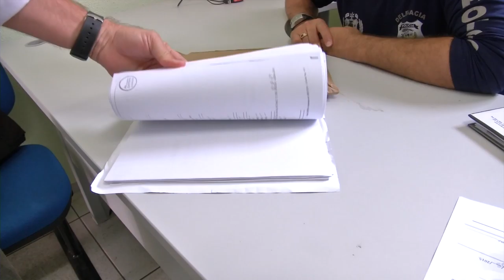VT MANDATO DE PRISAO